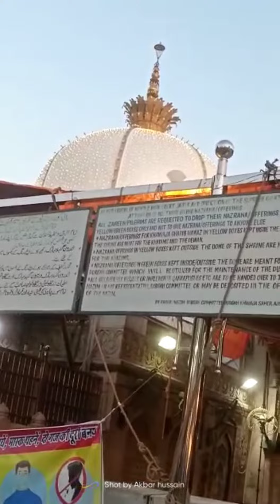A Glance At Ajmer 🤲🕋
Music Name : Spring Has Come